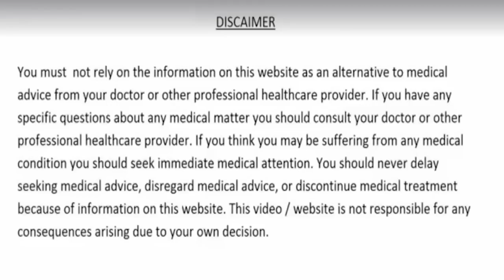मरते दम तक - नहीं होंगी डायबिटीज कोलेस्ट्रॉल पेट के रोग Joint Pain खून की कमी Eyesight और दिल के रोग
मरते दम तक कभी कोई भी बीमारी नहीं होंगी, Joint Pain, घुटनों का दर्द, कमजोर आँखे, खून की कमी, डायबिटीज, कोलेस्ट्रॉल, पेट के रोग और दिल की बिमारियों का रामबाण इलाज